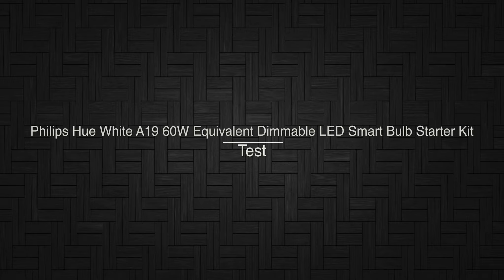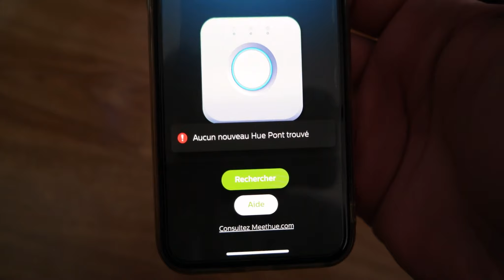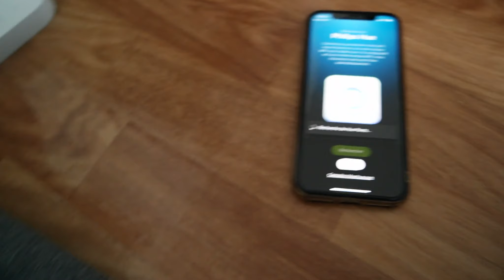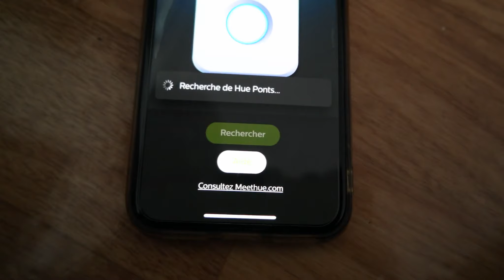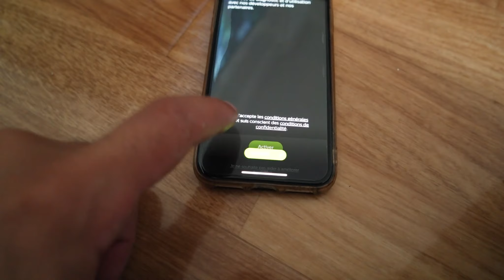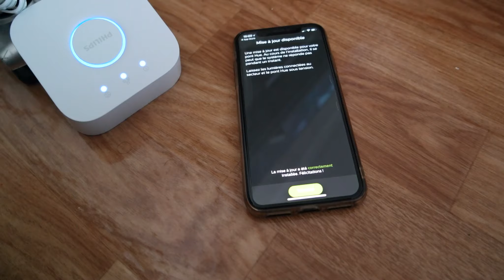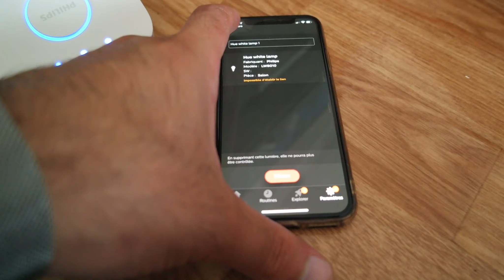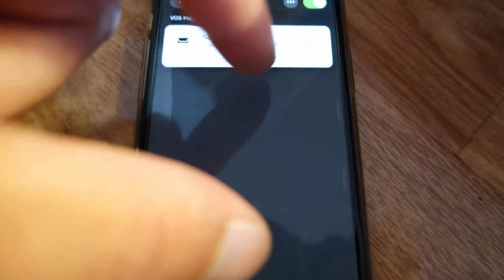Philips Hue White A19 60W Equivalent Dimmable LED Smart Bulb Starter Kit test